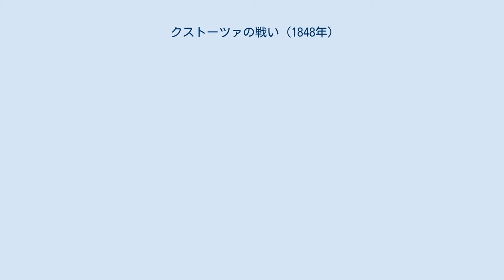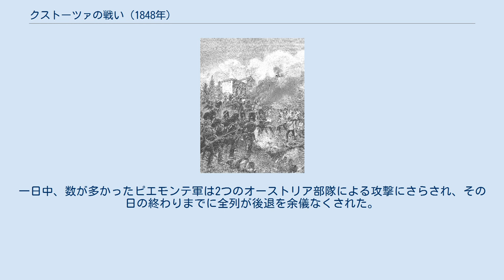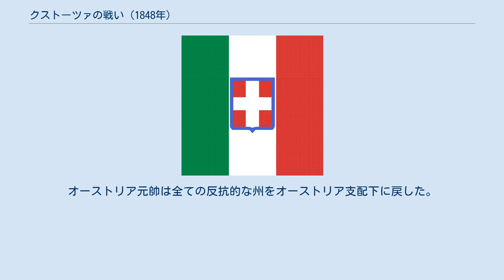クストーツァの戦い (1848年)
ヨーゼフ・ラデツキー
カルロ・アルベルト・ディ・サヴォイア
第一次クストーツァの戦い（だいいちじクストーツァのたたかい）は、1848年7月24日と25日、第一次イタリア独立戦争中に、陸軍元帥ヨーゼフ・ラデツキーが指揮するオーストリア帝国軍とカルロ・アルベルト王率いるサルデーニャ王国軍が戦った。
 1848年3月、ミラノはオーストリアの占領に対する反乱（ミラノの5日間）を開始した。
カルロ・アルベルトはミラノの反乱を支持し、オーストリアとの戦争を宣言した。
ヴェネチアもまたオーストリアからの独立を宣言した。
オーストリアの陸軍元帥ヨーゼフ・ラデツキーは、ミラノから自軍を撤退させ、「四辺形」として知られるヴェローナ、マントヴァ、ペスキエーラ、およびレニャーゴの4つの要塞に防衛陣地を築いた。
ピエモンテ軍は短い包囲の後でペスキエーラを奪ったが、ラデツキーはかなりの援軍を受け取った。
 7月25日頃、ピエモンテ軍は北のリヴォリ高原から南のゴヴェルノロまで、戦場に広く分散した。
元帥ラデツキーは7月23日にit:Ettore de Sonnaz将軍率いるピエモンテ第2部隊に攻撃して、ペスキエーラまで撤退させた。
24日のもう１つの攻撃でミンチョ川を背に部隊が２つに分かれた。
 ピエモンテ最高司令部はゆっくりと不確かに北からの知らせを受け、最終的にEusebio Bava将軍率いる第1部隊の大半で、Staffaloの村に向けて後方からオーストリア軍を攻撃することを決定した。
攻撃は24日の午後に始まり、この地に展開していた一個旅団を上手く撤退させた。
しかし、これでサルデーニャ司令官は自己満足の悪い感覚に落ち着かせ、ラデツキーを駆り立ててミンチョ川を越えて前進するのを止めさせ、これらの敵軍を進軍させた。
 25日、ピエモンテ軍はこの地でより多くの敵軍に攻撃するように命じられ、第2部隊はミンチョ川からの攻撃を助けるように指示された（しかし、将軍は部隊が疲れ過ぎていると命令を拒否した）。
しかし、攻撃的だったものが一転して敵の前進に対し必死に立ち向かうことになった。
一日中、数が多かったピエモンテ軍は2つのオーストリア部隊による攻撃にさらされ、その日の終わりまでに全列が後退を余儀なくされた。
しかし、撤退は整然とした方法で行われ、兵士たちは戦っていた。
 十分な勝利ではなかったが（実際、オーストリアはピエモンテよりも大きな損失を被り、全てのピエモンテの主要部隊は結束と装備を保っていた）、カルロ・アルベルト王と将軍は心が折れていた。
最初は反撃しようとしていたが、ミンチョ川の背後の後退はミラノでのみ止まるだろう。
市の郊外での小さな戦いの後、休戦協定（当初は6週間で）が調印され、ピエモンテ軍はサルデーニャ王国の境界内に撤退した。
 翌年の戦争遂行を延長する試みは、ラデツキーの別の勝利と第一次イタリア独立戦争の効果的な終結をもたらした。
オーストリア元帥は全ての反抗的な州をオーストリア支配下に戻した。